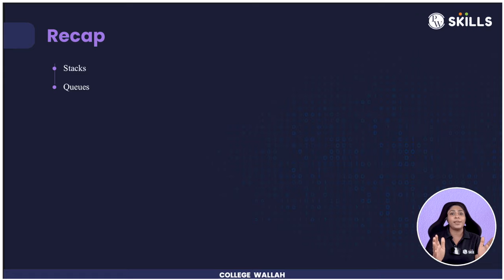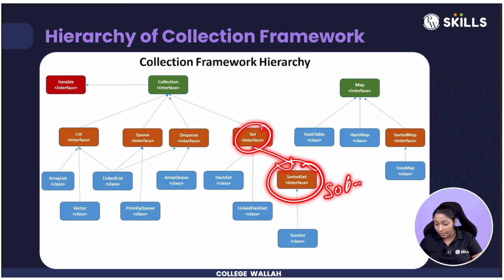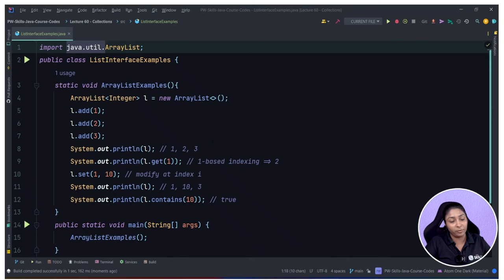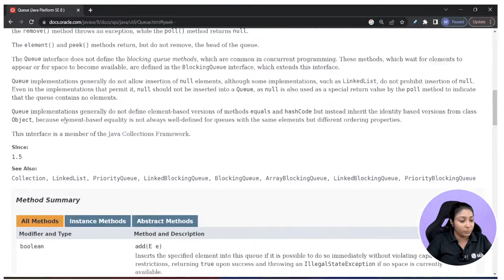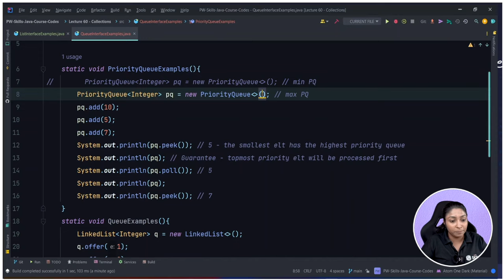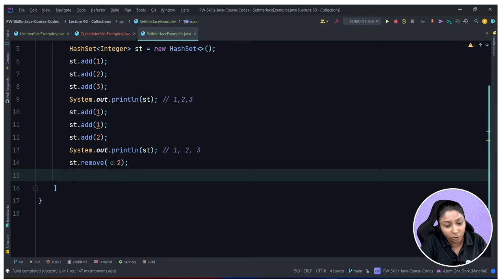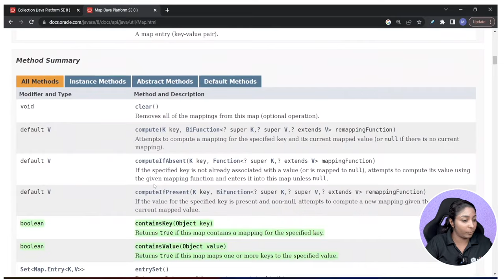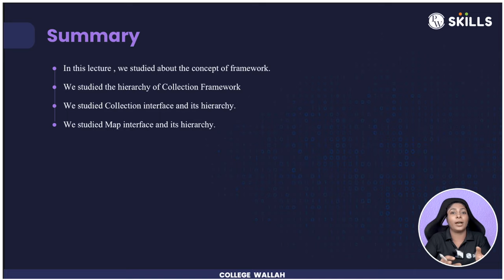Java Collections Framework in One Shot | Lecture 59 | JAVA and DSA Foundation Course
In this video Manvi mam will explore the world of collections in Java, including what is a framework, why we need a separate collection framework and the collection interface hierarchy.

Our instructor will take you through the different types of collections, their hierarchy, and how to use them effectively. In addition to the Collection framework, we'll explore the Map interface and its hierarchy, along with its methods. You'll learn how to use these interfaces to effectively manage and manipulate your data structures, making your code more efficient and reliable.

Access the notes and assignments for this class for free

00:00 : Introduction
00:12 : recap
01:03 : Today’s checklist
02:41 : Collections in JAVA
02:50 : What is a framework?
03:59 : Interface basic introduction
09:10 : Hierarchy of collection framework
11:34 : Hierarchy of collection interface
12:43 : Methods of collection interface
15:25 : List interface
27:31 : Queue Interface
48:46 : Set interface
01:00:05 : Map interface
01:13:04 : Summary
01:13:41 : Next lecture
01:13:52 : Thankyou

1) Data science Masters 2.0

2) Full Stack Web Development 2.0

3) Java with DSA and System Design 2.0